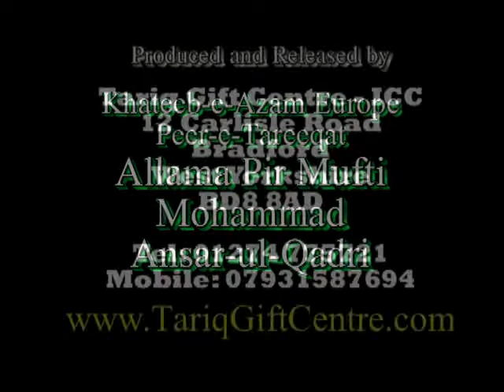Mufti Mohammad Ansar-ul-Qadri.Jumma...Hanfia Masjid Bradford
Khateeb-e-Azam Europe
Peer-e-Tareeqat Allama Mufti Mohammad Ansarul Qadri
Jumma..Jamia Masjid Hanfia Bradford